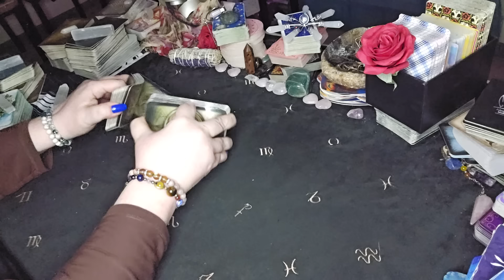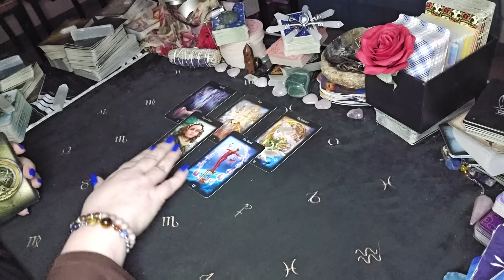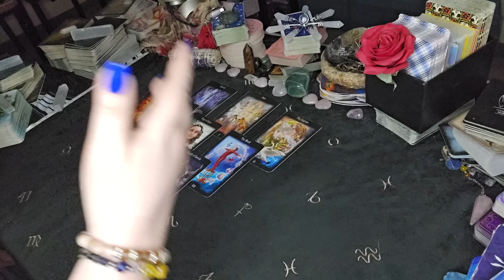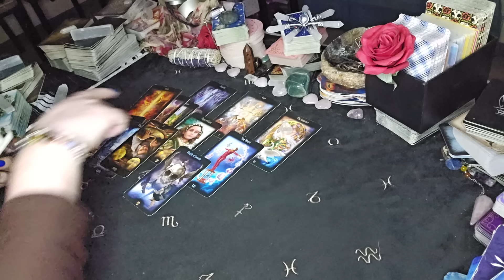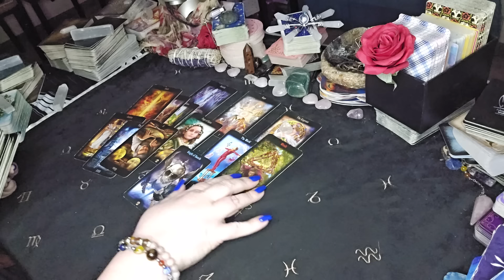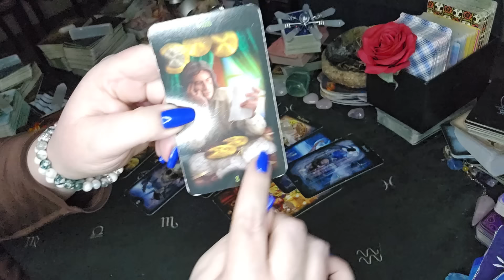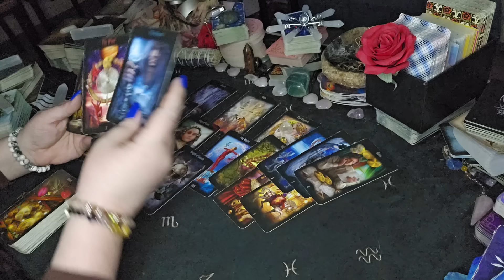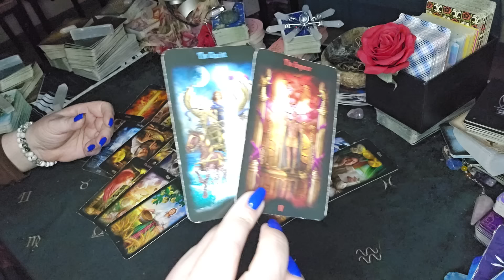Taurus Tarot - The Finish Line Is Around The Corner| January 2024 Tarot Card Reading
Sun/Moon/Rising/Venus/Jupiter
This means: